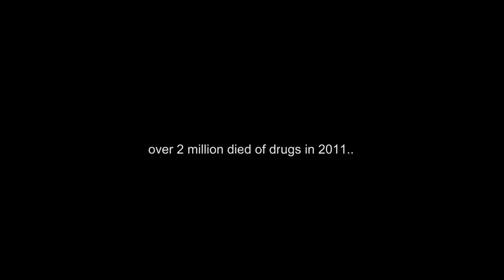Dale Cooper Quartet & The Dictaphones - Eux Exquis Acrostole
From album ''Metamanoir''